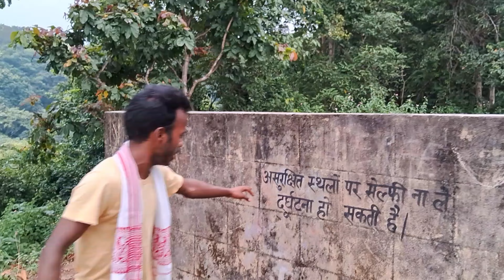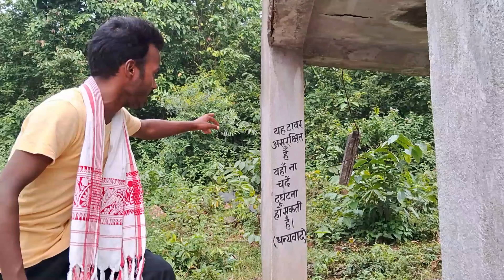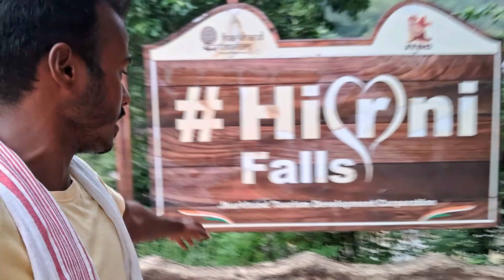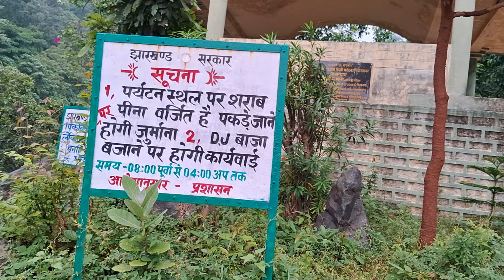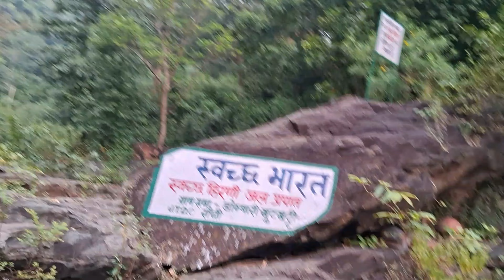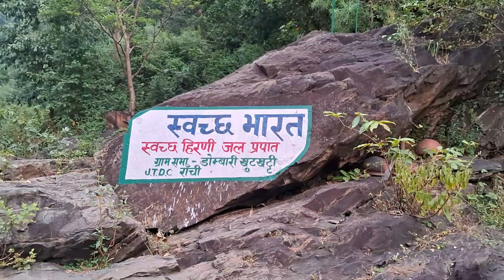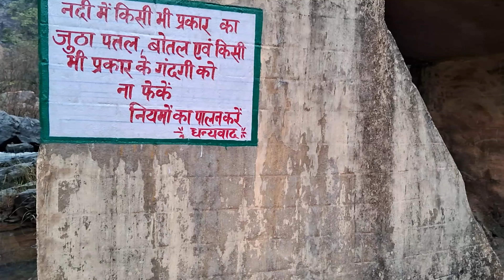Finally मैं आ गया हिरनी जलप्रपात देखो Hirni Waterfall Jharkhand